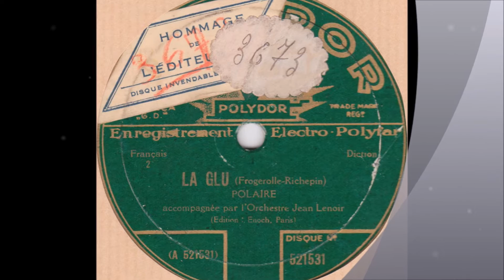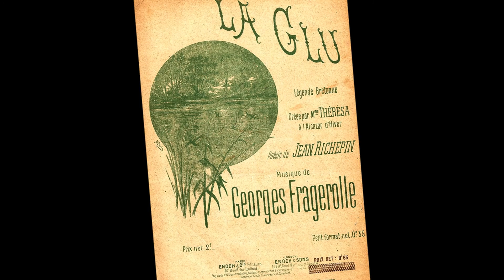Polaire " la Glu " 1929 légende Bretonne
Polaire " la Glu " de Jean Richepin et Georges Fragerolle
orchestre Jean Lenoir
disque 78 tours Polydor 521.531 en 1929